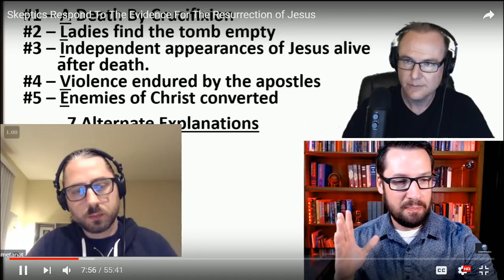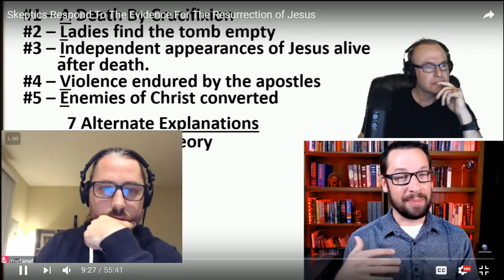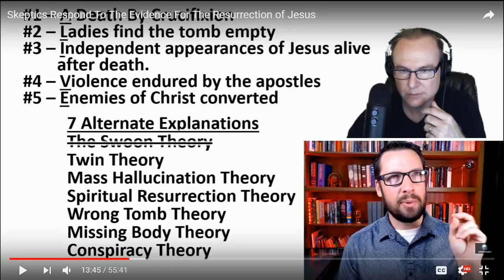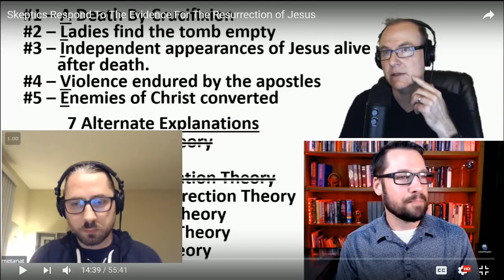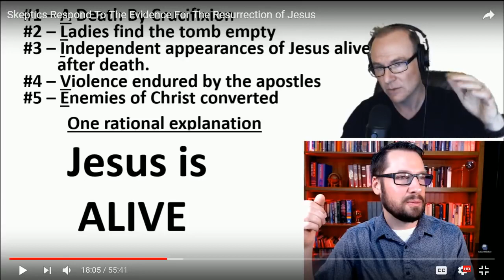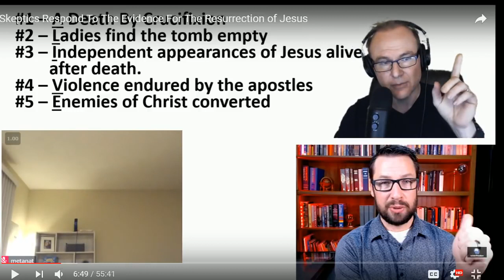[MIRROR][CAM] Mike Winger Critique: Evidence for the Resurrection of Jesus